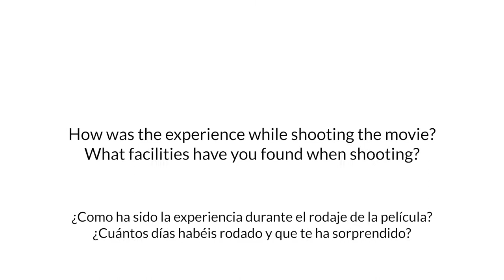VLC REGION FILM con Javier Polo (“The Mystery of Pink Flamingos”)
Entrevista a Javier Polo, Director de Cine de la película "The Mystery of Pink Flamingos"
¡Síguenos para conocer todos los rodajes y localizaciones! 😊